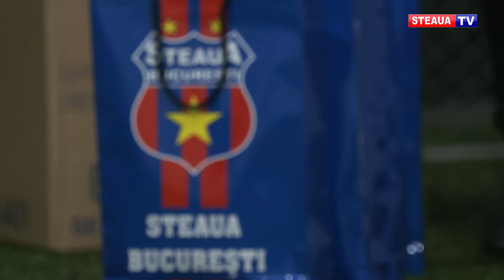Clubul Steaua a oferit cadouri de sărbători micilor fotbaliști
Momente de bucurie pentru micuții fotbaliști de la clubul Steaua București. Ștefan Iovan, căpitanul de la Sevilla, s-a aflat joi seara în mijlocul fotbaliștilor de la grupele de copii 2010 și 2011 pentru a le înmâna cadouri de Crăciun. Emoționat, la rândul său, Ștefan Iovan e convins că sportivii pregătiți acum de antrenorii Cătălin Cardaș și Marian Botea îi vor călca pe urme în viitorul nu foarte îndepărtat.

Tehnician la grupa de copii 2010, Cătălin Cardaș e recunoscător pentru sprijinul oferit de clubul roș-albastru în acest an extrem de dificil și așteaptă cu nerăbdare ca lucrurile să revină pe un făgaș cât mai normal.